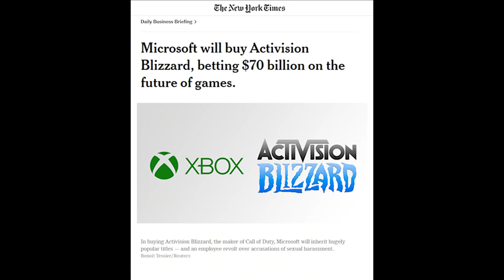Spider-Man : The Movie : The Game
Spiderman has to fight the Green Gobbler, but watch out for Bonesaw's plan.